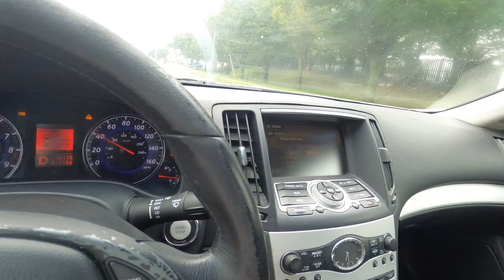Infiniti G37x pick up from Copart New Jersey Auction to New York without breaking down!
Been Searching high and low for a G37 to stance out and wrap and do some cool mods to. I finally found one lets laugh and grow. Im back from a short break lets rebuilt my half a mill Family Thanks for the views love likes and subscribes Peace!!

Special thank you to Goonzquad, Tavarish and B is for Build, TJ Hunt, Samcrac Boosted Boiz, effspot Stradman, Vehicle Virgins, Streetspeed717, Faze Rug, MrBeast, salomondrin superspeedersrob doctam3 bigkleib34 tommyfyea engineering explained  doug demuro evan shanks dailydriven exotics
 and JR Garage

BMW i8, 2020 Toyota Supra, Lexus LC500, Dodge Hellcat, Camaro ZL1 1LE, Shelby GT350, C7 Corvette Z06, Audi R8, Audi RS7